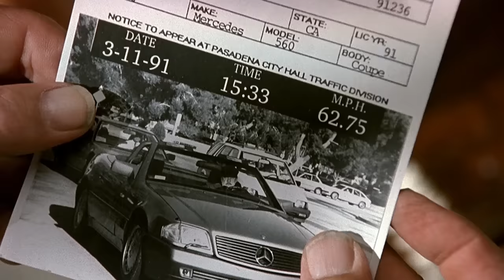Killer Brings Columbo To The DA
From Season 10's Columbo & The Murder of a Rockstar - Columbo investigates the death of a rock singer and soon clashes with her former lover, a smooth defence lawyer. As the pair pit their wits against each other, it soon becomes apparent that the victim was threatening to reveal some of the lawyer's shadier dealings.